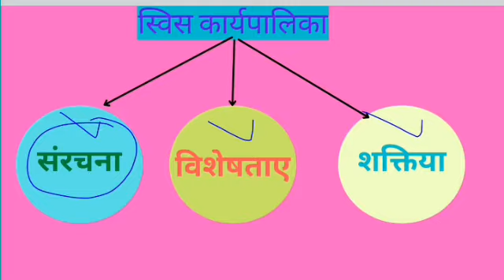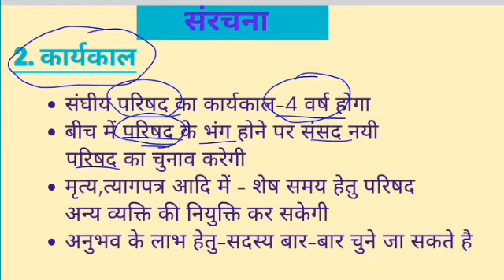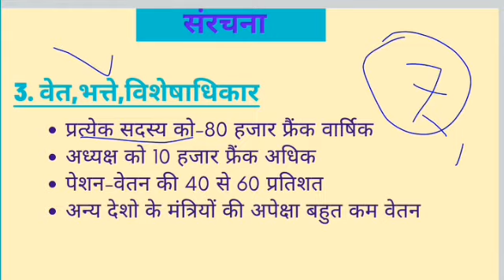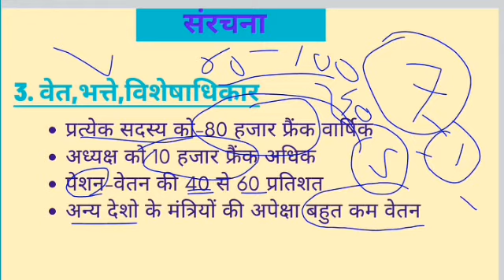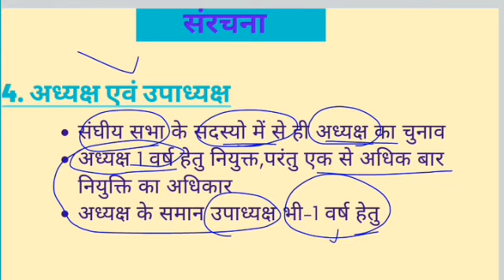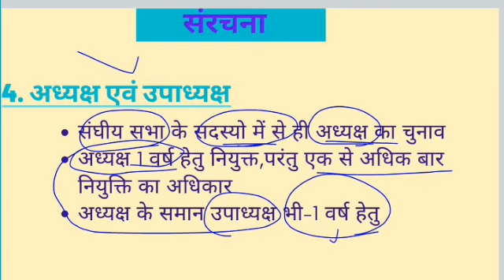L17 | स्विस कार्यपालिका की संरचना | BA 2nd year , Political science | स्विट्जरलैंड का संविधान ,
Lecture 16 , स्विट्जरलैंड के संविधान की विशेषताएं

प्रत्यक्ष लोकतंत
प्रत्यक्ष प्रजातंत्र
संघीय अधिकरण
संघवाद
विश्व का सर्वश्रेष्ठ संविधान
विश्व का सर्वोच्च संविधान
स्विस संघीय सरकार की शक्तियां और कार्य
स्विस संघीय सरकार की रचना
संघीय चांसलरी
स्विस संघीय संसद
प्रतिनिधि सभा की चुनाव प्रणाली / प्रक्रिया
संघीय संसद की विधायी प्रिक्रिया
स्विस संघीय न्यायपालिका का गठन , कार्य और शक्तियां
न्यायालय का प्रशाशनिक क्षेत्राधिकार
प्रत्यक्ष प्रजातंत्र के उपकरण
लोकतंत्र का घर
प्रत्यक्ष लोकतंत्र के दोष
ऐच्छिक जनमत संग्रह
स्विट्जरलैंड के संविधान के वस्तुनिष्ठ प्रश्न

Features of Switzerland constitution,
The Swiss Constitution,
Swiss Constitution in Hindi,
Constitution of Switzerland,
Comparative politics and government,
BA 2nd year,
Switzerland,
Switzerland constitution,
Salient features of swiss constitution
british monarchy vs parliament,
british monarchy vs,
how british parliament works,
constitutional power of british monarchy, house of commons,
house of lords,
british constitution in hindi,
constitution of united kingdom,
british monarchy,
british parliamentary system in hindi,
mdm higher education college raisinghnagar,
mdm online study,
political science, Kailash Sir,
ब्रिटेन का संविधान,
British Constitution
★ L11 || अमेरिकी संविधान की विशेषता , विश्व का पहला लिखित और संक्षिप्त (छोटा) संविधान ,विधायिका , कार्यपालिका ,अमेरिकी न्यायपालिका , राजनैतिक दल,
 ba 2nd year राजनीतिक विज्ञान , प्रश्नपत्र 2
★ ब्रिटिश व्यवस्थापिका , British parliament , ब्रिटिश कार्यपालिका , british executive

BA 2nd Year / राजनीतिक विज्ञान प्रश्नपत्र 2 / Political Sience /
■ प्रमुख देशों के संविधान
◆ ब्रिटिश संविधान / British Constitution
◆ British Legislature / ब्रिटिश व्यवस्थापिका
◆ ब्रिटिश कार्यपालिका / British Executive
◆ British Judiciary / ब्रिटिश न्यायपालिका
 ■ BA का संपूर्ण अध्यन , सभी विषयों का टॉपिक अनुसार अध्यन
ba 2nd year political science previous year question paper, political science ba 2nd year 2021, ba 2nd year political science
objective question, BA 2nd Year Political science 2nd Paper || राजनीति विज्ञान बी ए Previous Years questions part 1, ba 2nd year rajniti shastra, political science ba 2nd year paper
2, political science ba 2nd year